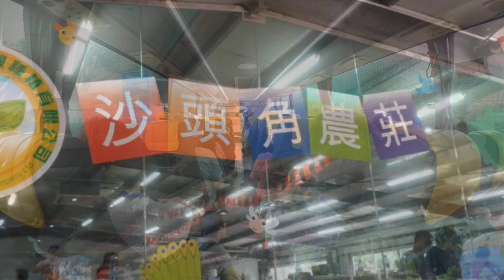深水埗街坊福利會長者鄰舍中心 沙頭角農莊一天遊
深水埗街坊福利會長者鄰舍中心於五月廿一日，為區内長者舉辦 沙頭角農莊一天遊，當天參加長者遊樂食玩一天，十分開心高興。